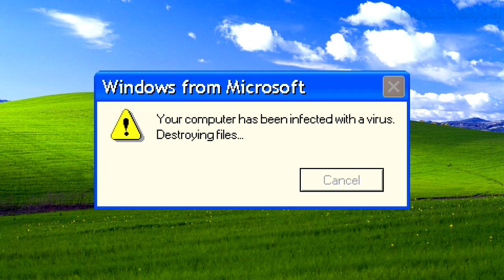William Tell Overture Finale - Music using only Windows sounds (old cover)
I recomposed a famous piece of music entirely out of Windows error/system sounds to add some more surprise to Microsoft Sam's Super Errors and Signs (S5E10). I used OpenMPT to do this. Better version

The original William Tell Overture music itself was made by Gioachino Rossini in 1829. It is in the public domain. This performance made out of error sounds was composed by me, SamJoex. You may reuse this performance in any of your works, but please credit me if you do so.

└── (channel): 183
Series: (independent)
Render Date: 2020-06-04, 4:09 AM